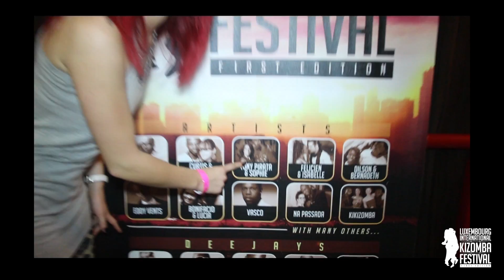TONY PIRATA & SOPHIE FOX Teaser Kizomba Luxembourg Festival 2014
TONY PIRATA & SOPHIE

TEASER FOR ThE 2nd, 3rd & 4th MAY 2014 - KIZOMBA LUXEMBOURG FESTIVAL

KZL
KIZOMBA LUXEMBOURG